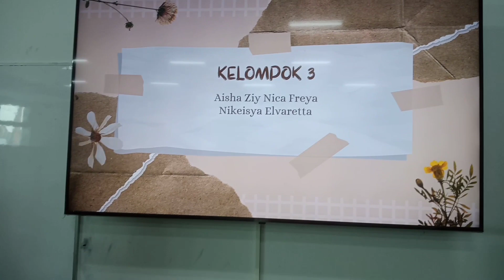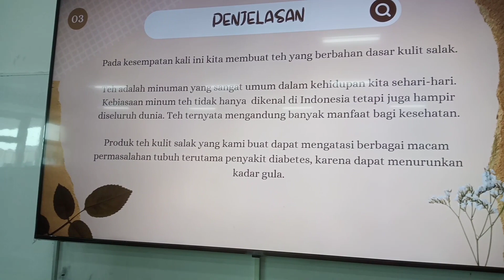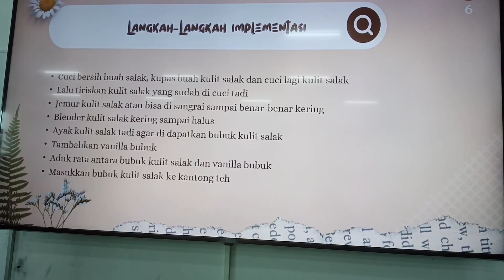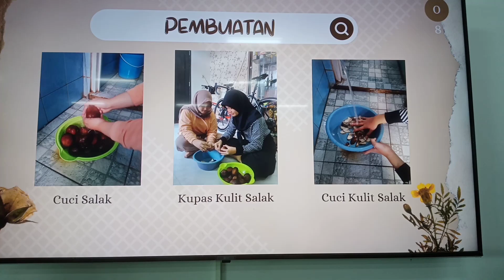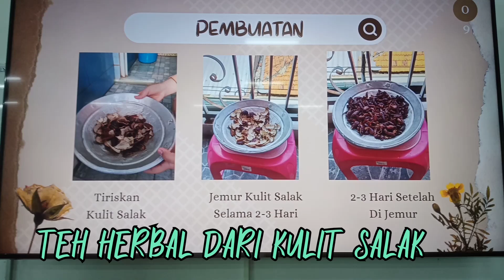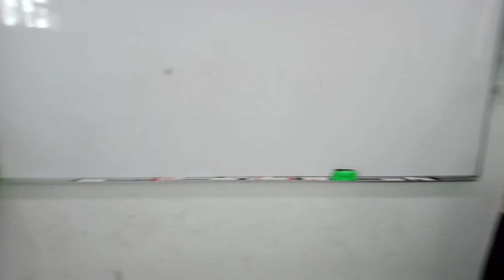TEH HERBAL DARI KULIT SALAK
Karya Kreatif dan Inovatif Siswa SD Muhammadiyah 4 Surabaya